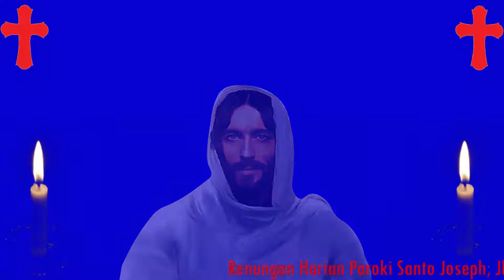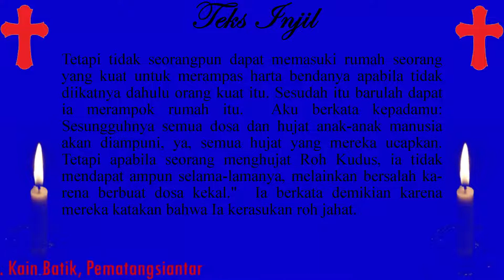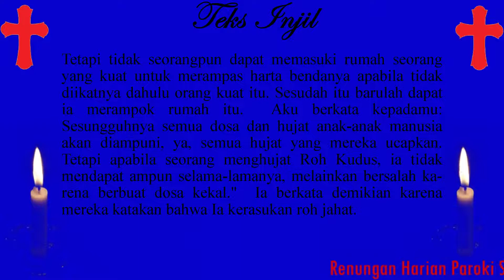Roh Apa Yang Merasuki dan Anda Ikuti-Renungan Injil, Senin 24 Januari 2021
Renungan harian bersumber dari sabda Tuhan setiap hari yang diolah oleh para pastor dan frater di paroki st. joseph jl. kain batik, pematangsiantar